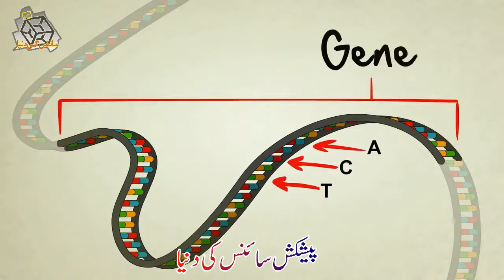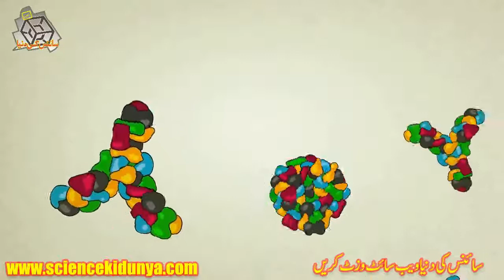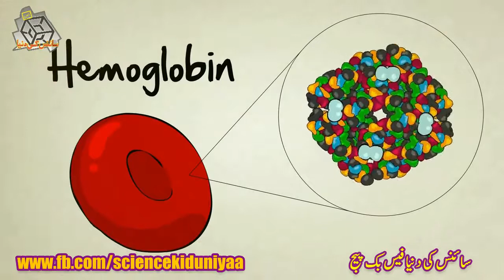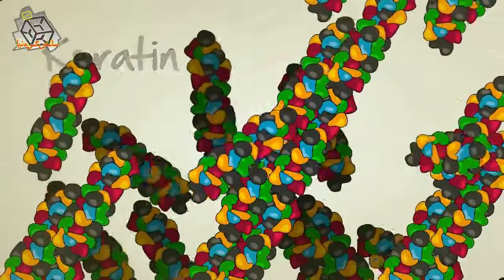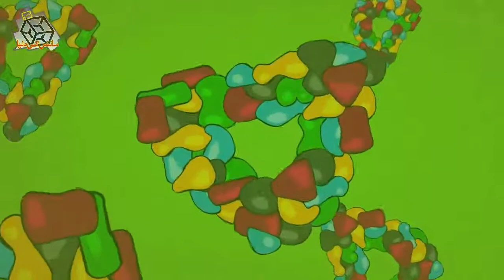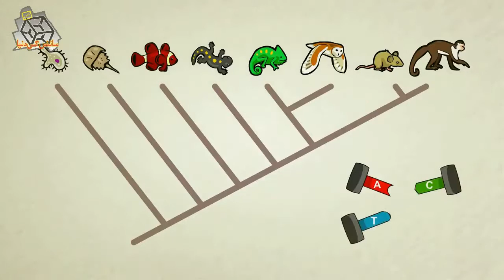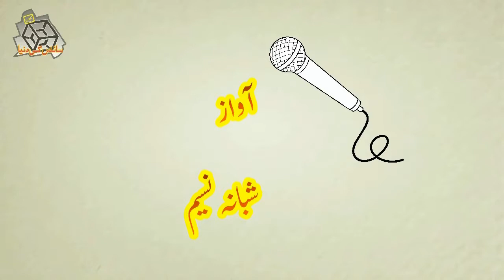What is a gene? جین کیا ہے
جین کیا ہے؟؟ اور کیسے کام کرتا ہے  What is a gene?
آپ نے اکثر سنا ہوگا یہ بات فلاں کے جین میں شامل ہے غصہ کرنا. گوری رنگت. چھرے کے نقوش وغیرہ . مگر حقیقت میں یہ جینکیا چیز ہے جو انسانی فزیکل اپیئرنس رنگت اور بہت سی چیزوں پہ اثر انداز ہوتا ہے

ترجمہ: قدیر قریشی Qadeer Qureshi

آواز : شبانہ نسیم Nazuk Fatima

کمپوزنگ: اختر علی شاھ Akhtar Ali Shah

پیشکش: سائنس کی دنیا پراجیکٹس science ki dunya

سائنس کی دنیا فیس بک پیج

سائنس کی دنیا فیس بک گروپ

سائنس کی دنیا ویب سائٹ